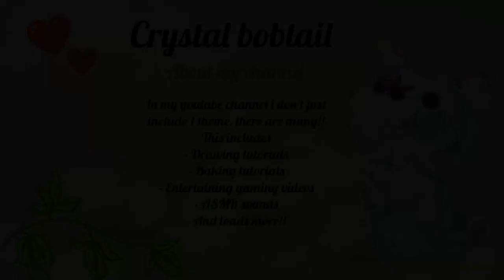About my channel.... Everything you need to know!!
hope you enjoyed this video and understand my channel a bit more and what i upload!!!